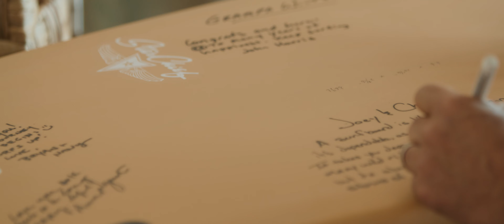Intimate wedding in Lido Marina Village | Christi & Joey Speers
It was such a joy to capture Christi and Joey’s wedding day! We met them through the company they co-founded, Creativ Rise, and were drawn to their adventurous spirit, kindness, and joy for life. So when they asked us to shoot their wedding we felt so blessed.

Christi and Joey got married at Lido Marina Village surrounded by family and friends. The whole day was full of laughter and warmth, which was reflected in everything right down to the warm color palette of muted pinks and oranges, Christi’s minimalistic floral hairpiece, and sweet maple syrup wedding favors. Even though Christi was in a cast with a broken leg and had to sit for the wedding ceremony and use crutches for the first look and to walk down the aisle, it didn’t damper the spirit of this day all about family, faith, and building a life together.

We shot shot the video on our RED Komodo 6k camera and as we created the wedding video, Joey also wanted us to include home video style footage from their travel videos, and he loved the 8mm and Super 16mm camera vibe. I love that it added so much of their history to the context of their wedding! From clips of helicopter rides, surfing and snowboarding together, exploring the mountains around Lake Tahoe, and their engagement proposal on a boat.

You could really see the wonderful life this adventure couple has created together and the reasons Joey left his home in Ontario, Canada and moved to Lake Tahoe to be with Christi. These two exemplify kindness, warmth and a giving spirit, both in their personal lives and through their work at Creativ Rise and Christi’s other company, Compassion Causes, and we are so happy to have gotten to know them through this wonderful chapter.

Congrats Christi + Joey!

Shot on RED Komodo 6k
Shot on BMPCC 4k
Sigma Art Lenses 50mm, 18-35mm
Canon 70-200mm
Canon 45mm Tilt Shift